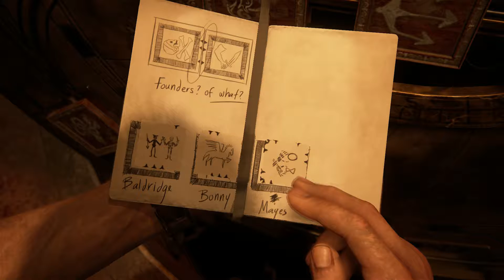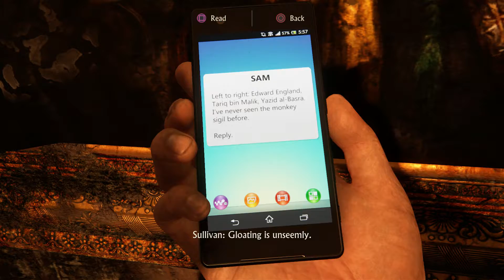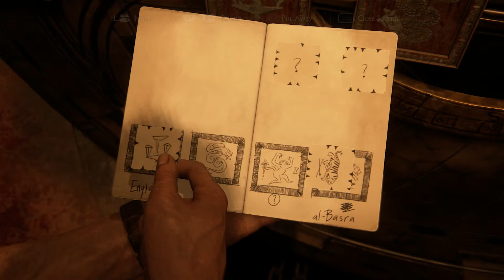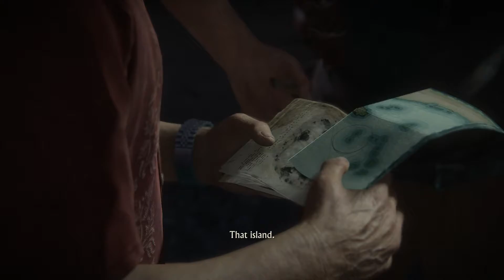Uncharted 4 Gameplay Walkthrough - Chapter 11 part 2 (Hidden in Plain Sight)